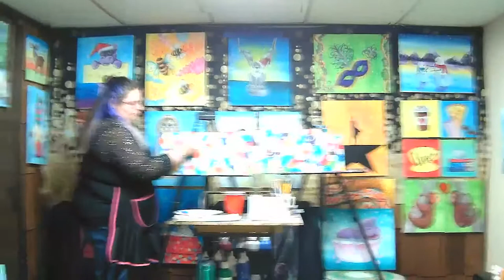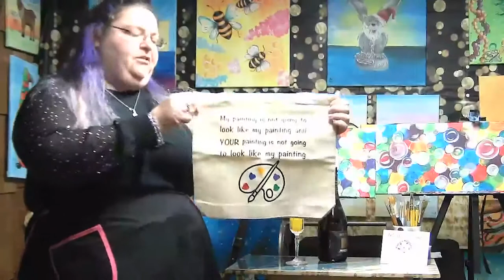Abstract Bubbles New Years Eve 2020 Original Air date: December 31st, 2020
Let’s celebrate New Year’s Eve together while painting our abstract bubbles! Have a drink and paint with us!
Supplies- Any sized Canvas!
Various flat/wash brushes 1/2” and 1” is what we will use as well as a small round brush.
Paint- Primary colors, Red, Yellow, Blue, Black, White
Plate for mixing, cup of water to rinse, paper towels to dry.